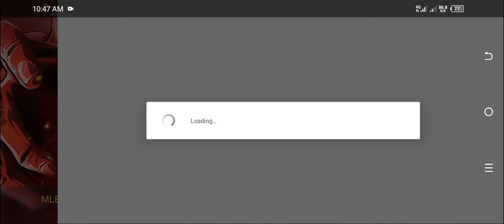How to convert memory shards to wings of freedom token MLBB x AOT akin collab event | Tobjerone TV